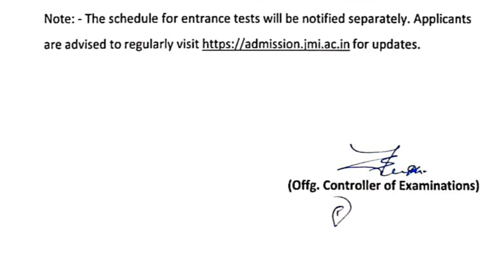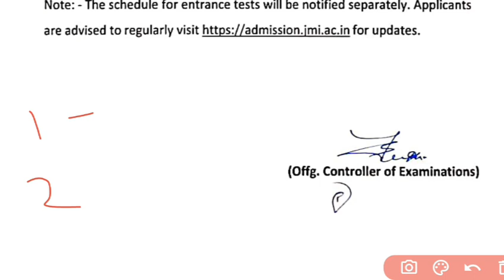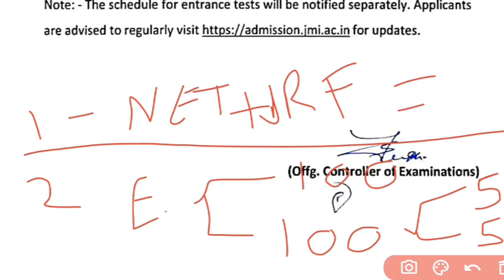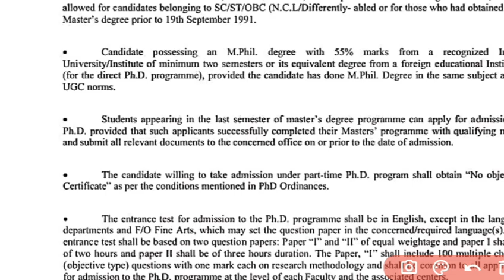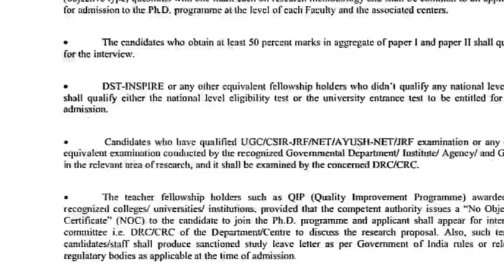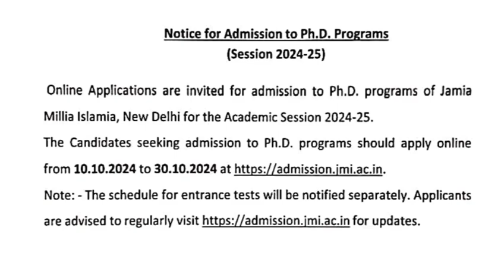Jamia Millia Islamia PhD application form session 2024-25 full details paper 1 and paper 2